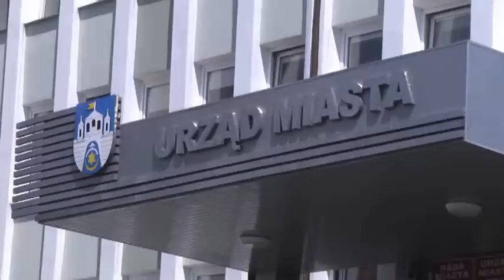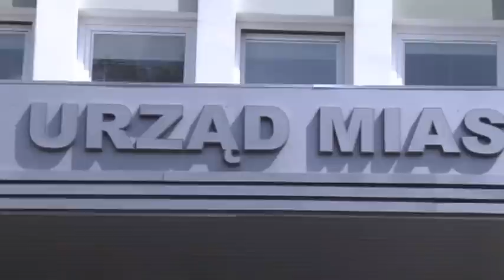Serwis Informacyjny LTVK Krzemionki 10.06.2015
1. Pierwsza cześć walnego przerwana po 6 godzinach obrad.
2. Kłopoty ostrowieckich spółek gminnych.
3. Są dopiero w pierwszej klasie a już mają indeksy.